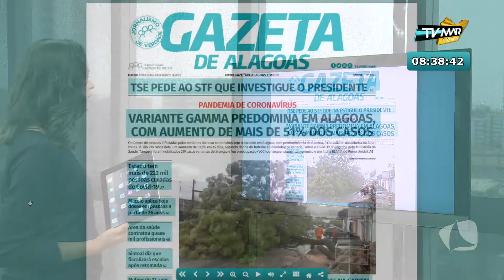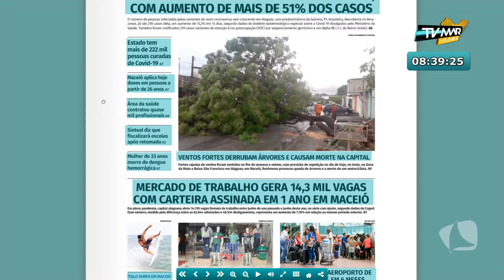ETA ABRE VAGA PARA CURSOS + PENAL NEWS: VIOLÊNCIA PSICOLÓGICA CONTRA A MULHER | TV MAR NEWS 03/08/21